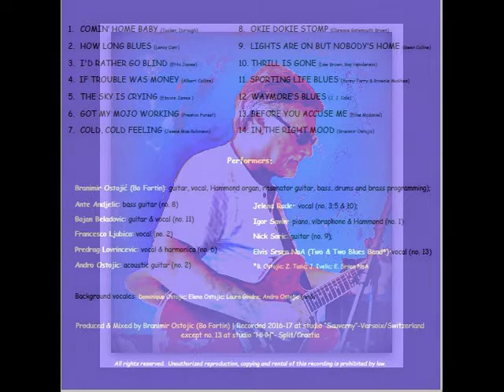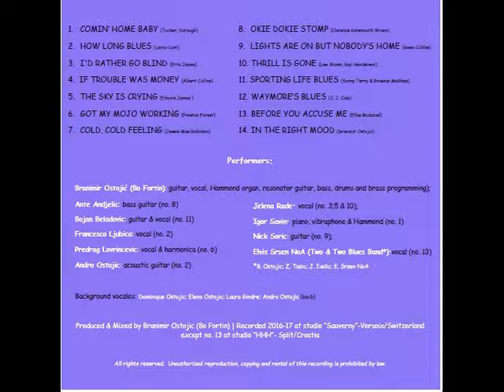LIGHTS ARE ON BUT NOBODY’S HOME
"LIGHTS ARE ON BUT NOBODY’S HOME", sa zadnjeg CD-a "Bo Fortin & Friends". Gostuje Nick Soric, gitara. The song from the new album "Bo Fortin & Friends". Featuring Nick Soric (guitar).